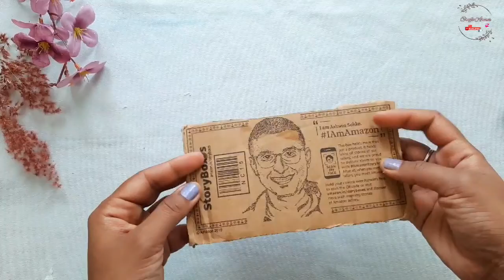Wine Bottle Art / Antique Bottle / Altered Bottle / Bottle decoration idea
Hey💞
Today i bring for you another tutorial of bottle art . You can make it easily.  Try it and decor your home.

Happy Crafting

Wine Bottle Art / Antique Bottle / Altered Bottle

Glass bottle craft l Wine bottle decoration idea l Altered bottle

How to decorate Waste bottles
Upcycle Waste bottles
Glass bottle painting
Clay work on bottle
Altered bottle art
Creative ideas with glass bottles
Bottle Lamp
Simple and Easy bottle painting for beginners
Wine bottle craft
Wine bottle decoration ideas